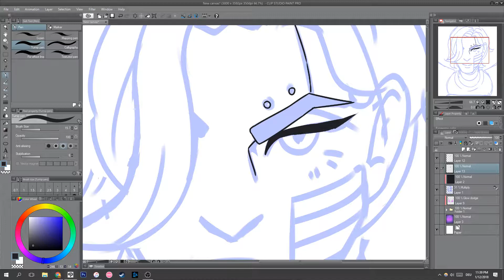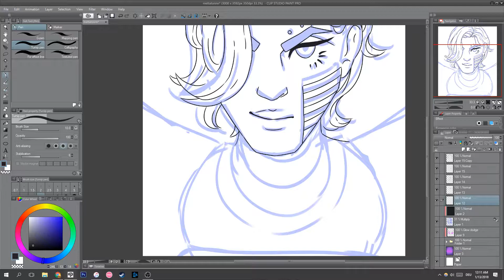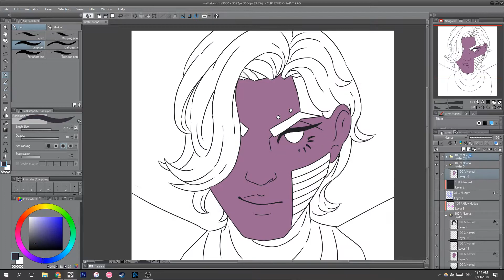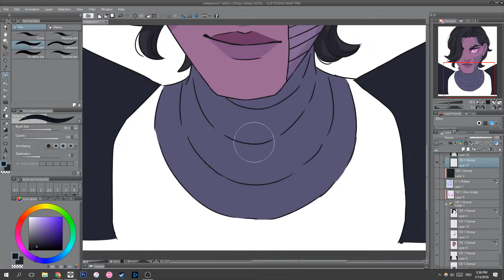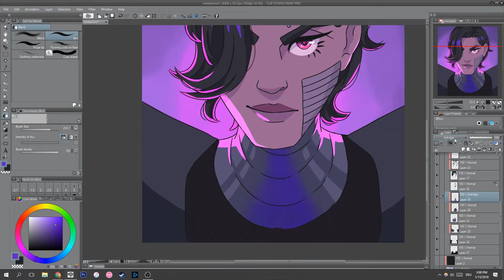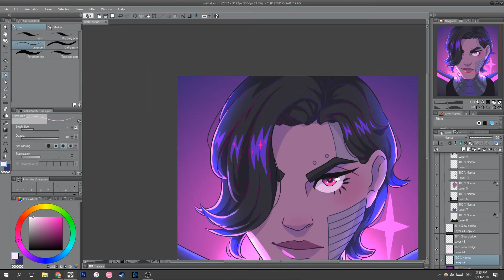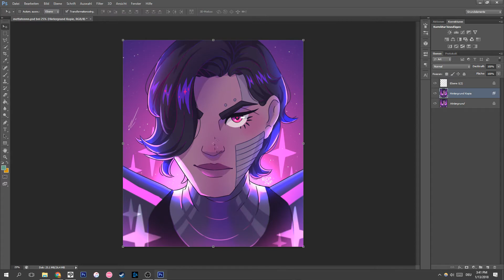[Speedpaint] Mettaton EX (Undertale)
Hey, guys!! It’s been a while again, hasn’t it? :’)
This is just a quick little drawing, because I’ve been thinking about Mettaton these past few days and I haven’t drawn him in ages haha
Anyway, I hope you enjoy this smol speedpaint~

Programs:
Clip Studio Paint
Photoshop CS6
OBS Studio